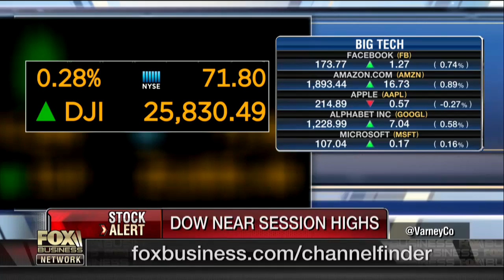Blockchain is more important than the internet: Overstock.com CEO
Overstock.com CEO Patrick Byrne on the potential impact of blockchain technology and President Trump suggesting public companies report every six months instead of quarterly earnings.